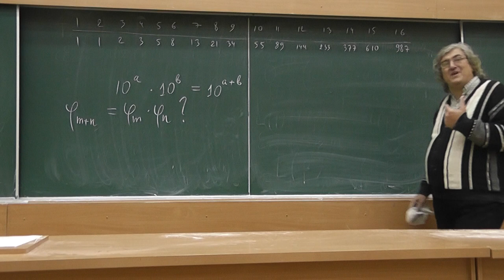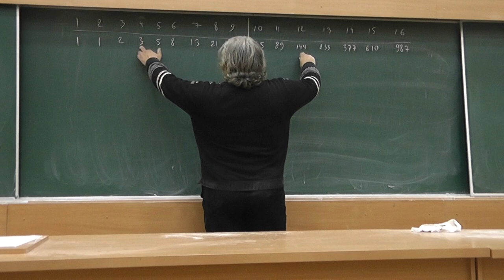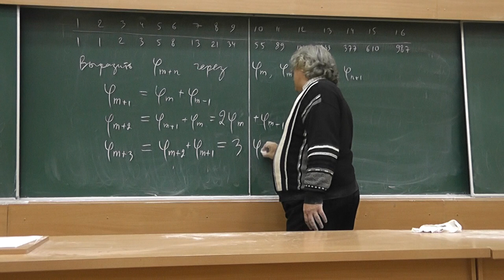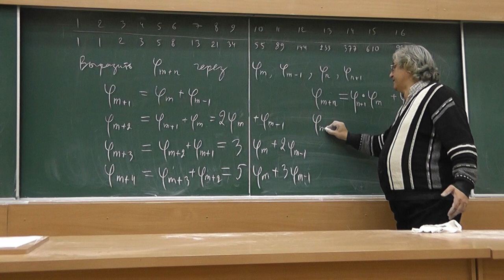30 Индуктивный способ доказательства формулы для чисел Фибоначчи